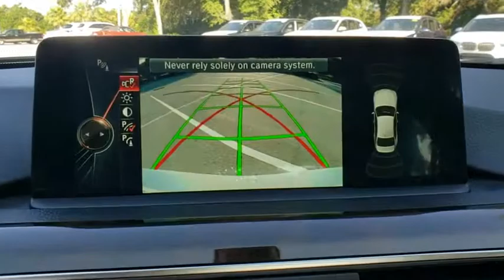2016 BMW 3 Series Lakeland, Plant City, Winter Haven, FL LP2199JN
2016 BMW 3 Series 340i - Stock#: LP2199JN - VIN#: WBA8B3C52GK383778

EPA 33 MPG Hwy/22 MPG City!